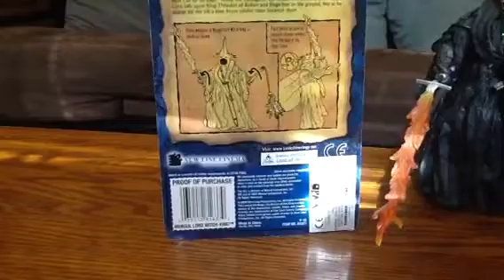Morgul Lord Witchking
Epic Trilogy Toybiz